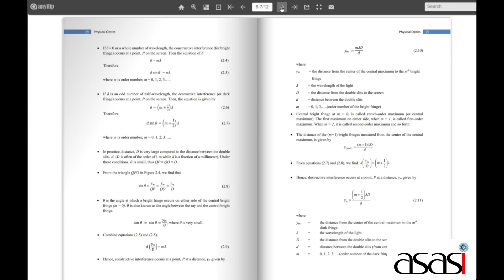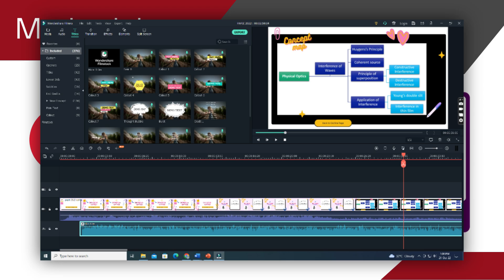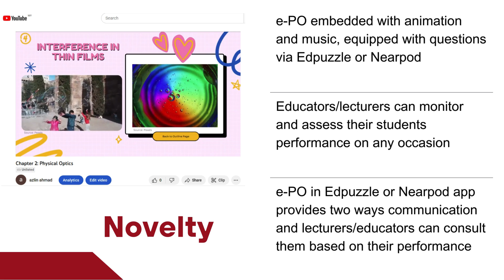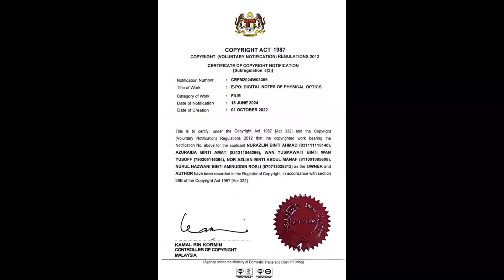ATL 225 e-PO: Digital Notes of Physical Optics